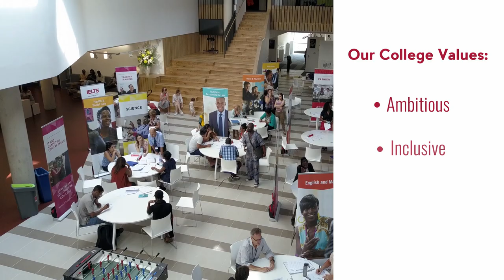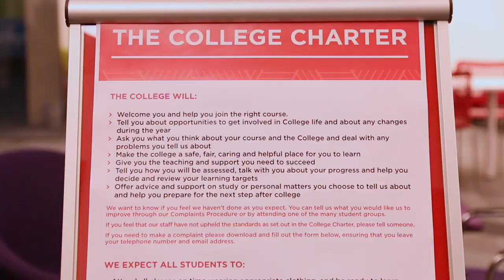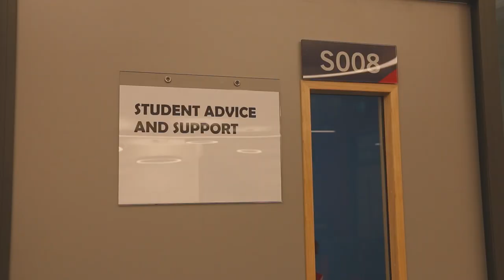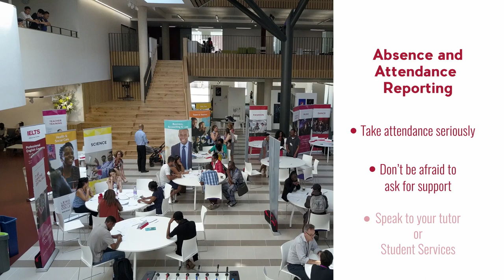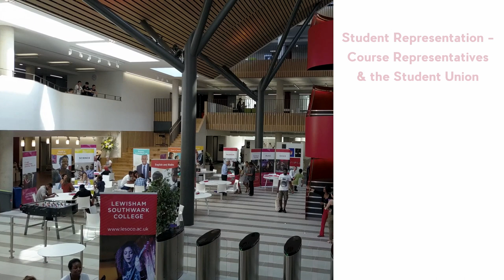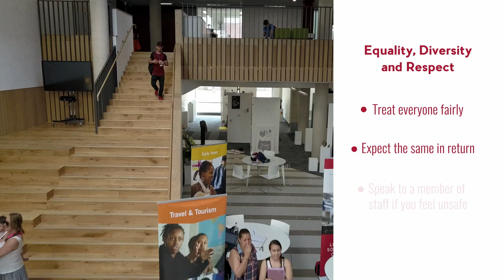We Are Lewisham Southwark College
The aim was to create a film which would be used at the induction of new students to give them information and make them feel welcome.

The group wanted to make sure that students knew how to get help if they needed it.

The film encourages students to get involved in student leadership and make sure that their voice is heard.